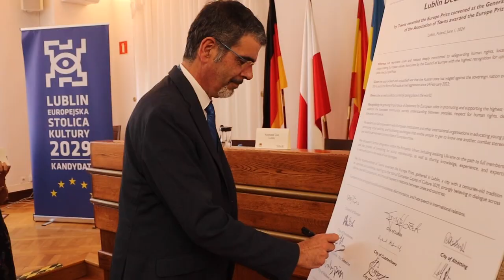2024-06-02 Europa Saria duten hirien topaketa Lublin eta Lviv hirietan